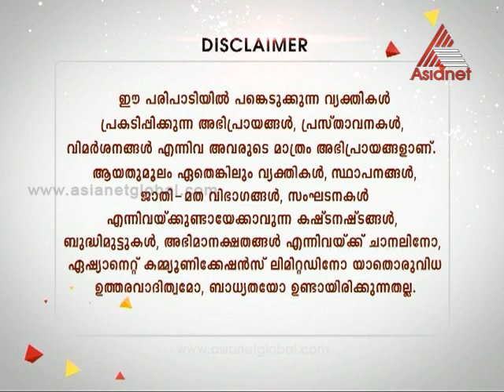Njanum Ente Veedum - Neela Lohitha Dasan Nadar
Neela Lohitha Dasan Nadar - Njanum Ente Veedum